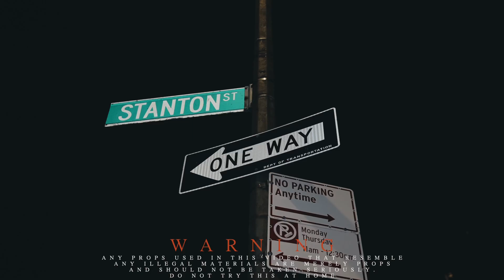Sos B4L x JBG Kel - Let’s Talk Facts (Official Music Video)